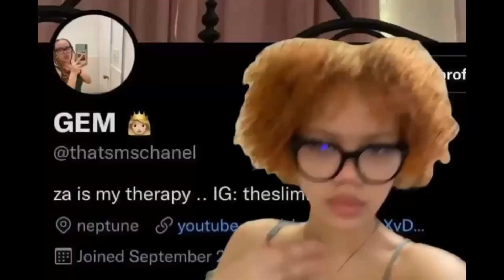BLUSH MARK SPRING TRY ON HAUL